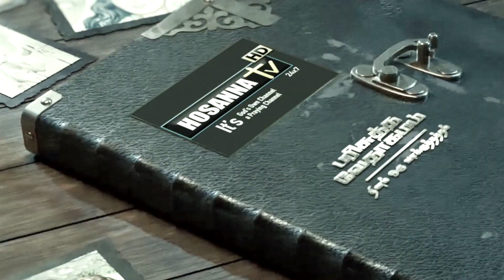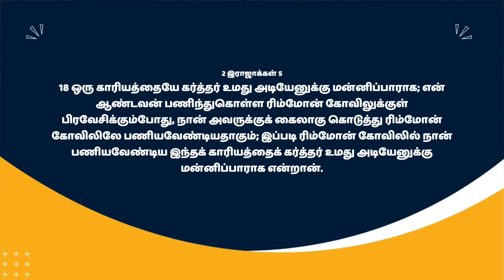யாரை பிரியப்படுத்தப்பார்க்கிறீர்கள் மனுஷரையா ? தேவனையா ? || DOV || Bro. M. Arockiaraj